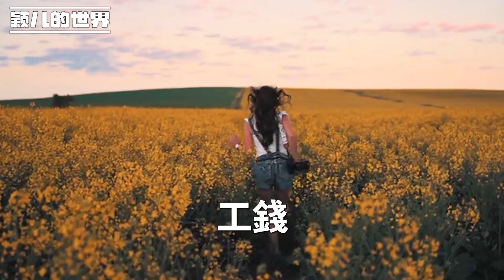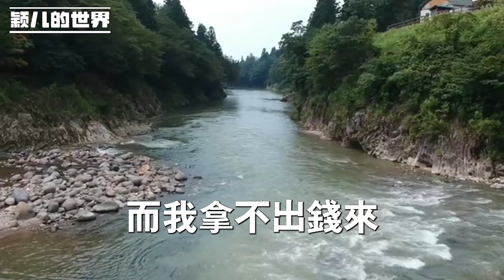當年家裏沒錢 我借了同學5萬，年三十打來電話以為要賬，看到一條消息我瞬間淚奔